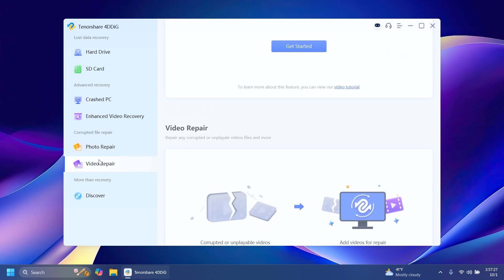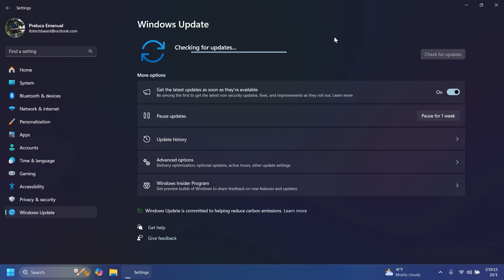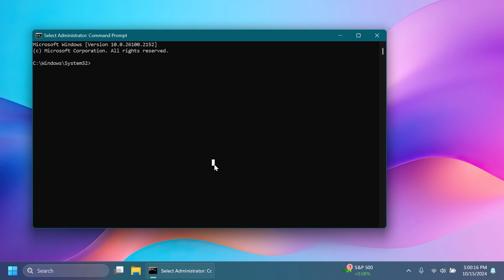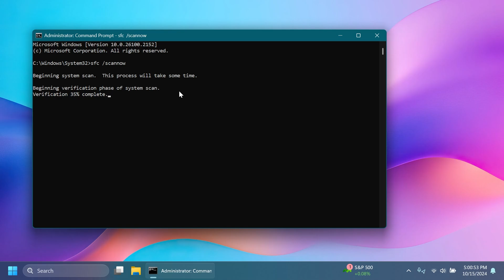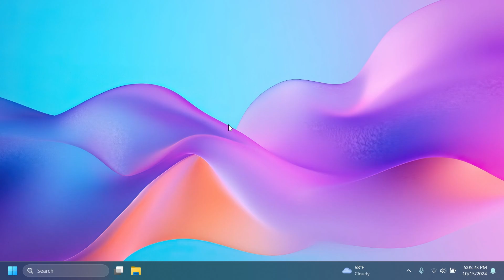Windows 11 24H2 - Problems and Issues after Upgrade